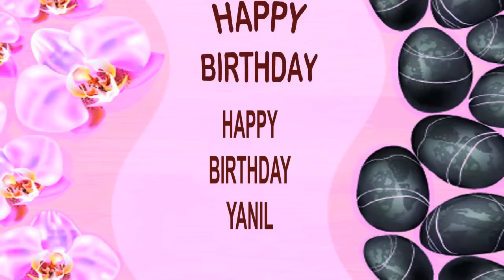Yanil SPA - Happy Birthday